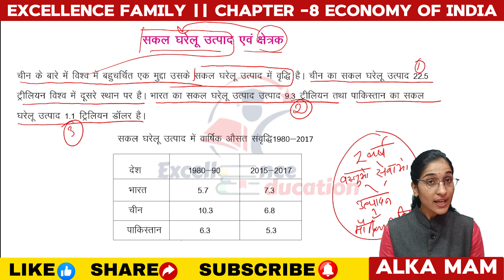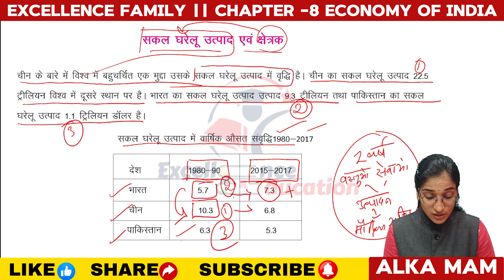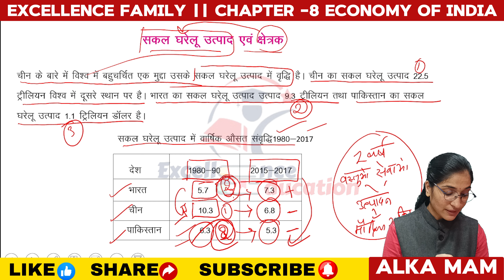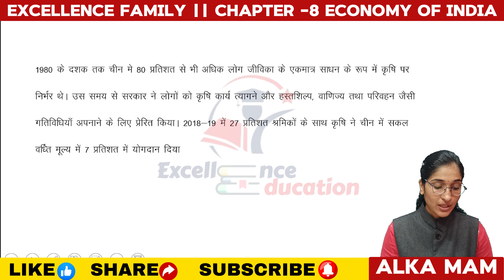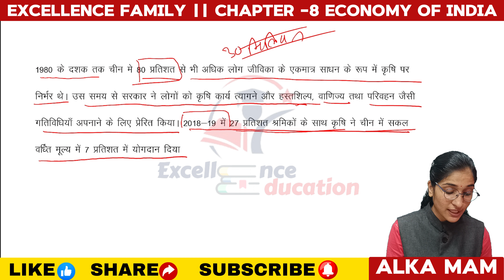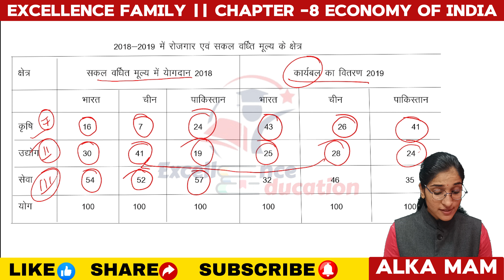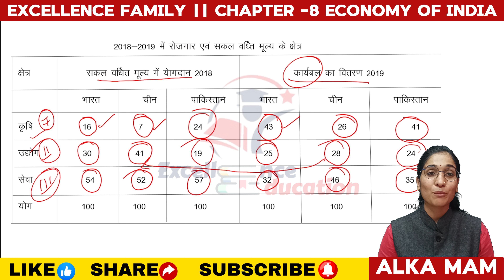विकसात्मक नीतियाँ || कक्षा-11।।अर्थशास्त्र।।CHAPTER-8 ।। PART 3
Class 11 भारतीय अर्थव्यवस्था  (INDIAN ECONOMY)
भारत और इसके पड़ोसी देशों के तुलनात्मक विकास अनुभव  (पाठ- 1)
जनांकिकीय संकेतक (PART- 2)

नमस्कार दोस्तों आज की इस वीडियो में हम पर्यावरण और धारणीय विकास की  रणनीतियों  का परिचय  समझेंगे ।।